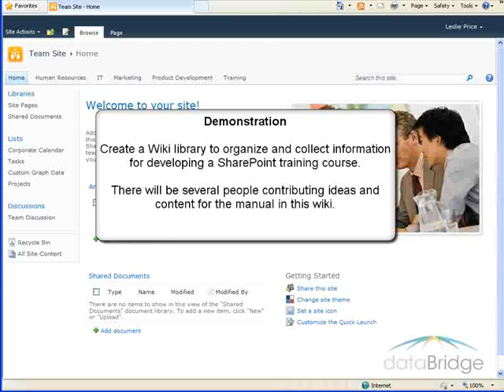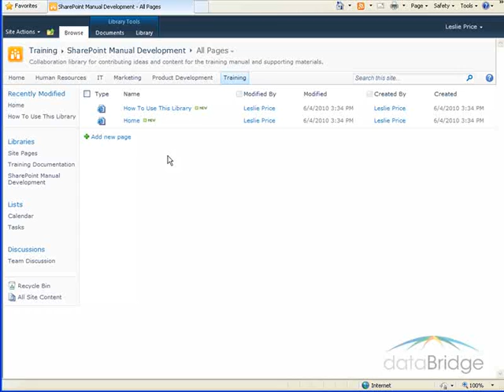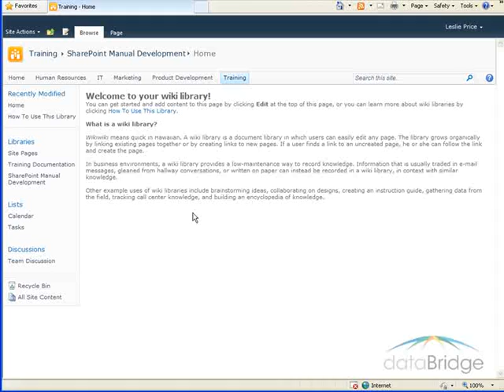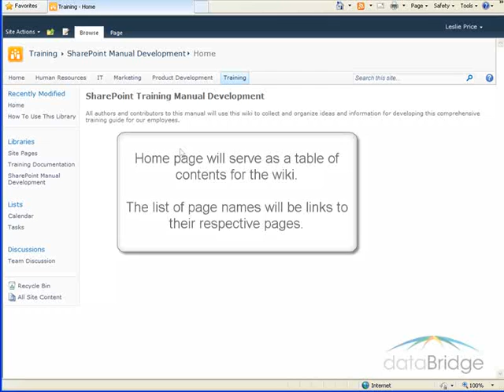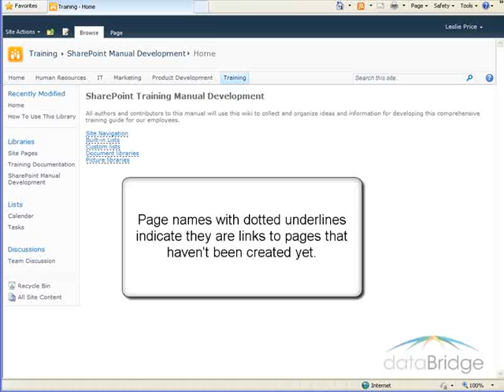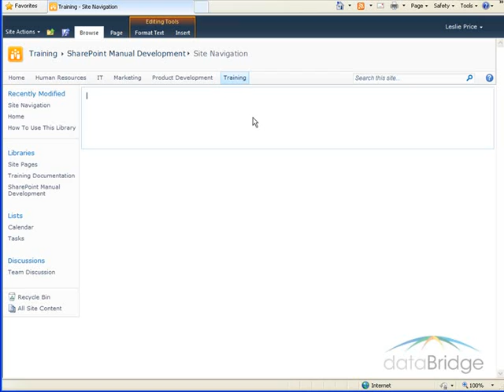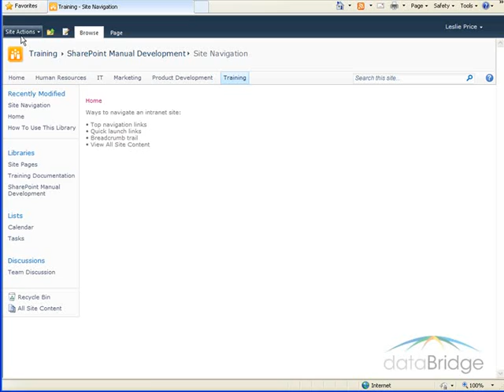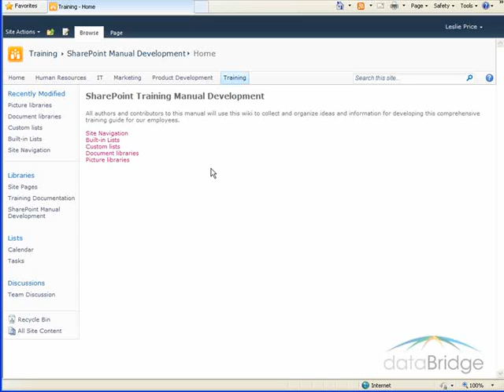Introduction To Wiki Libraries in SharePoint 2010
Introduction To Wiki Libraries in SharePoint 2010. dataBridge training Videos - SharePoint is all we do!